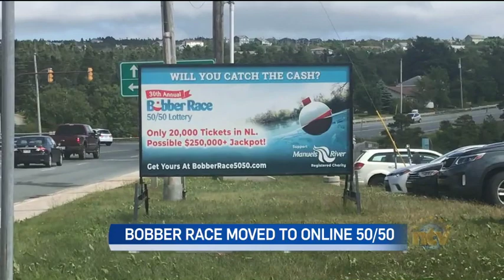NTV's Amanda Mews Interviews Janet Rumsey on Bobber Race 50/50 Lottery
NTV News visited us July 14, 2020! Our Executive Director, Janet Rumsey,  spoke with Amanda Mews about our exciting, new online Bobber Race 50/50 Lottery - NL running now for Summer 2020.

YOU IN?